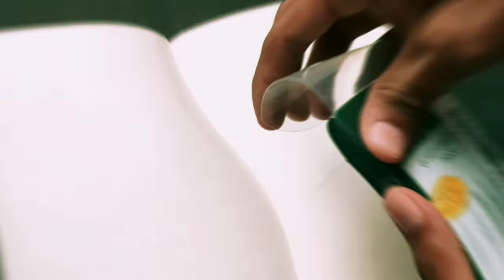Making Minecraft doodle for PewDiePie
In this video i draw the Minecraft doodle, since i loved the PewDiePie Minecraft series so much that i decided to draw a doodle myself, i used bright colours for this one because i thought it would look cool that way. Anyways go enjoy the video

This Video is inspired by Vexx, Gawx and Zhc

🖊️My Tools:

Faber Castell Markers

Moleskine sketchbook (A5)

Steadler pencil

Go Goes- Living Pulse
The Chapman Run- Living Pulse